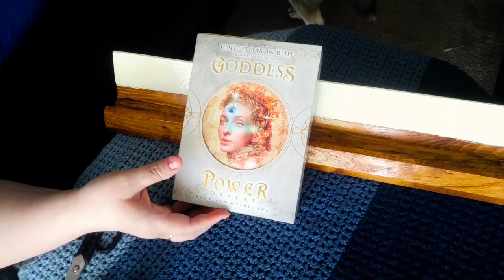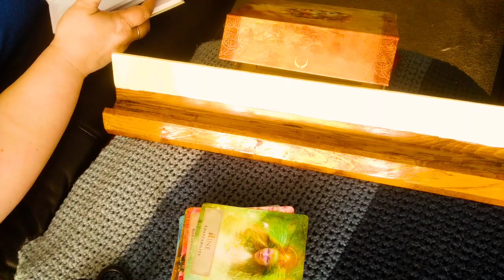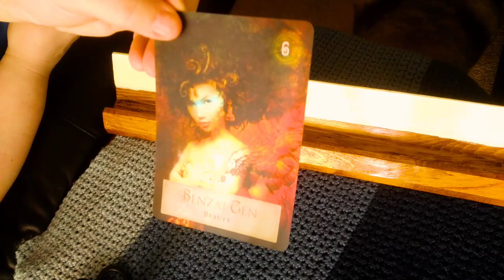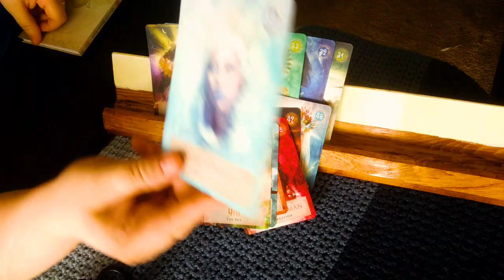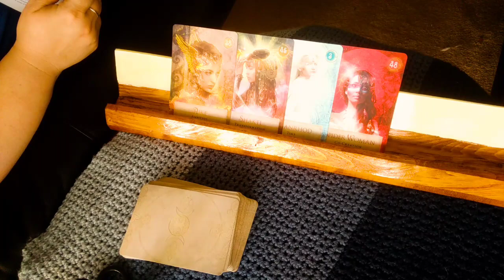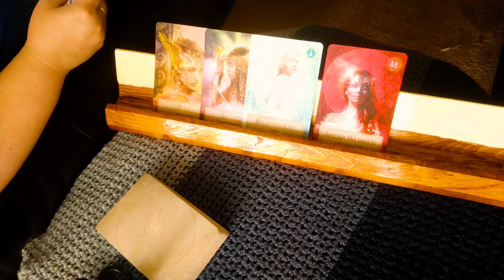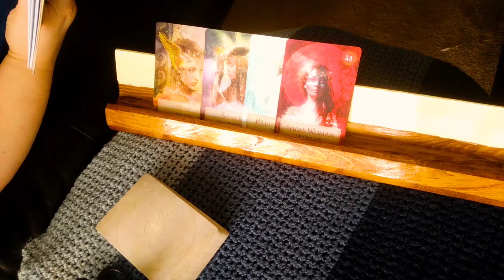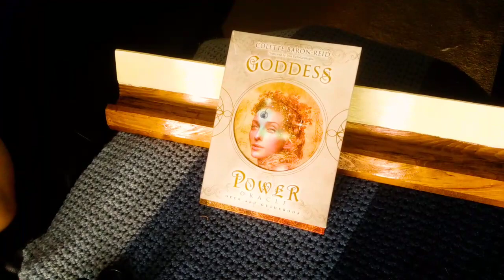Goddess Power Oracle Review and Reading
Colette Baron-Reid's Goddess Oracle deck. A beautiful, immersive deck which helps you to deepen your connection with the Universe itself.